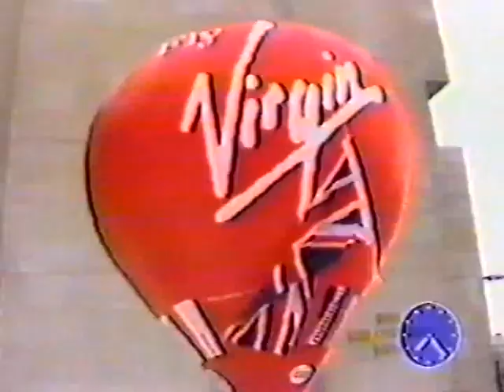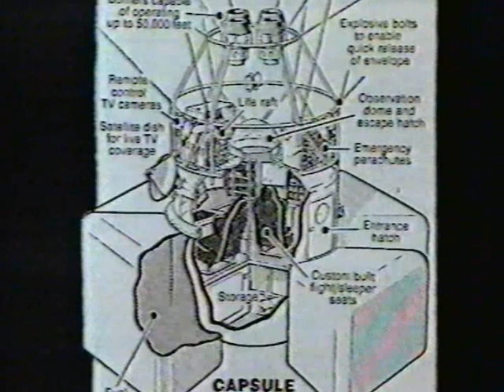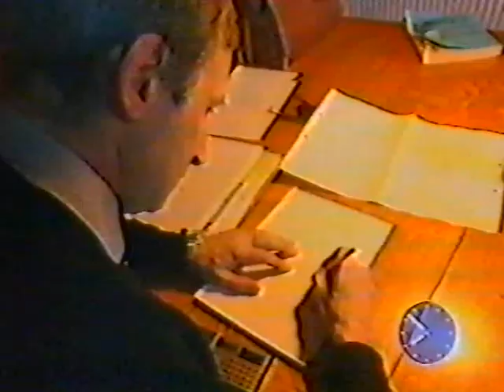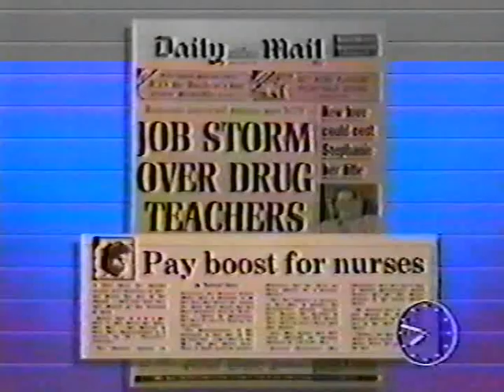ZanussiAtlantic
Atlantic - Zanussi